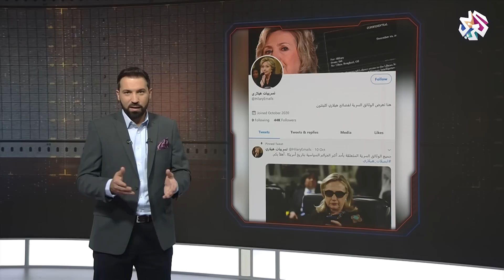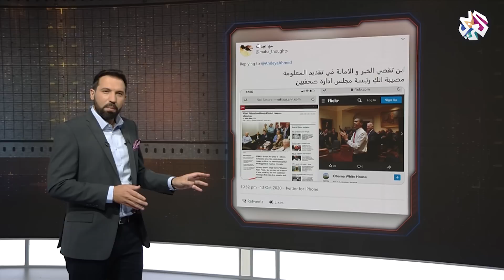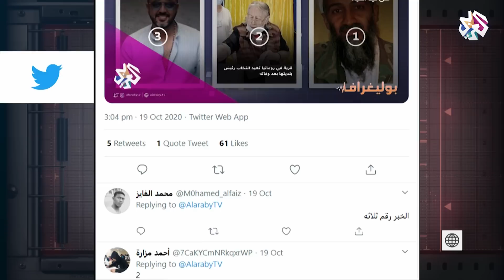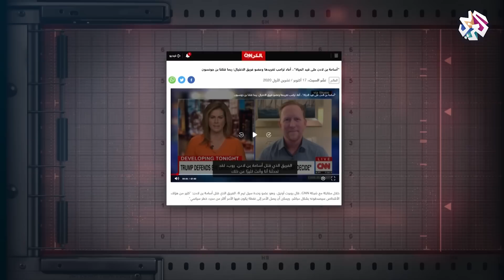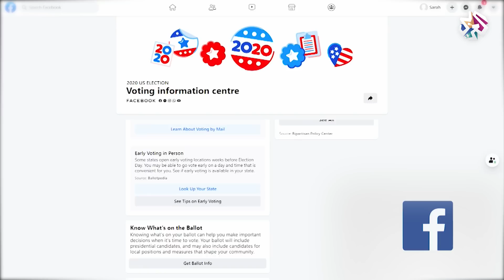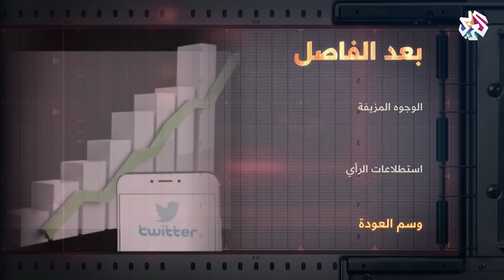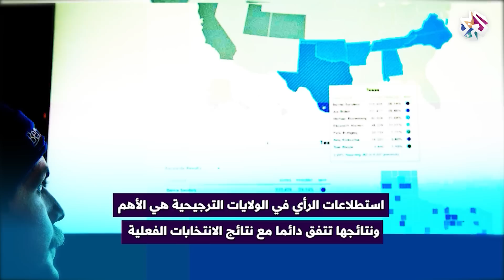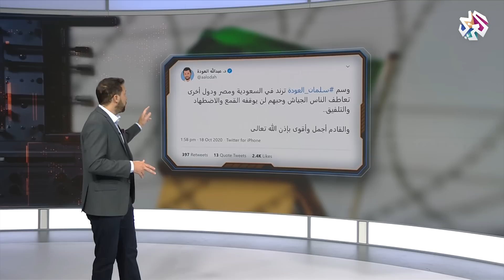أميركا تحاول انقاذ مرسي وصداقة بن لادن وكونداليزا رايس وتزوير الانتخابات الأميركية │ بوليغراف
تناولت حلقة برنامج بوليغراف، حملات منظمة لتشويه الرئيس المصري السابق الدكتور محمد مرسي، وأبرز الفبركات والأخبار المضللة حول إيميلات هيلاري كلينتون ودولتي قطر وتركيا، والإشاعات التي تستهدف اسماعيل هنية رئيس المكتب السياسي لحركة حماس.
وفي فقرة في العمق، رصدت الحلقة حملة يتزعمها الرئيس الأميركي دونالد ترمب، تقول إن الانتخابات في الولايات المتحدة تعاني من تزوير واسع.
تقديم: زاهر عمرين